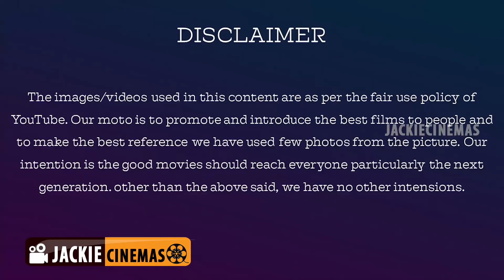Uthiripookkal 1979 Tamil Movie Review By Jackie Sekar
Uthiripookkal 1979 Tamil Movie Review By JackieSekar

உதிரிப்பூக்கள் கொண்டாட வேண்டிய படம்